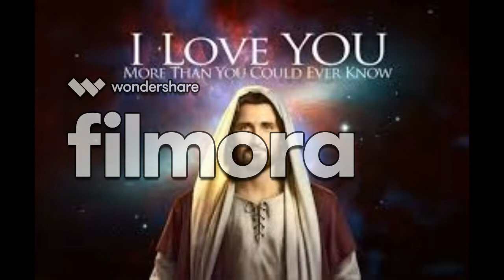Jesus song tamil